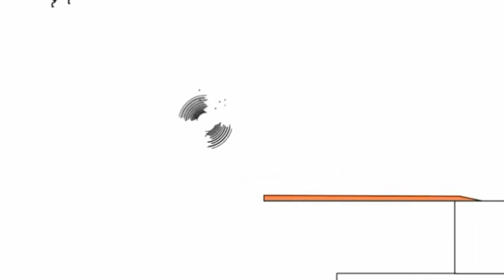Копія відео "Копія відео "19 січня 2019 р.""